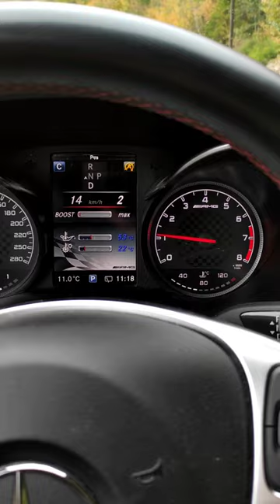9G-Tronik- ruckelt schlägt die Gänge rein ⚙️💥⚙️🤔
Mercedes Benz w205/s205